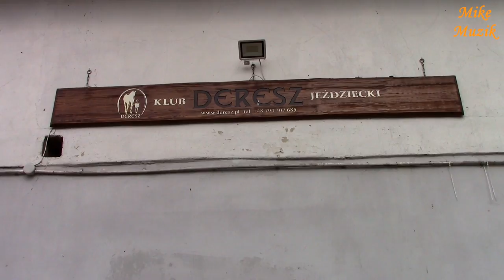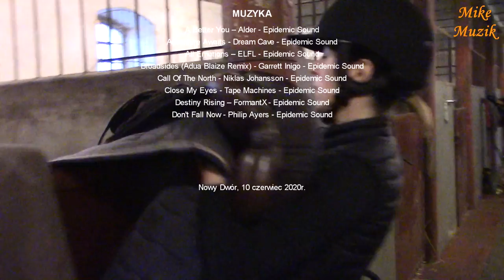Z DERESZA NAD STRUGĘ I Z POWROTEM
This year the rally to Głusza (held every year) could not take place. However, in order to feel the taste of the expedition and rally, my friend Daria came up with an excellent idea. We went for a few hours rally. The opportunity was the end of the equestrian season. Summer equestrian camps in our club start and all the horses will be occupied then.
The idea worked out. We had fun. The day was also full of surprises because it was Margaret's name day. There was a cake, a bonfire, sausages and celebrations.

W tym roku rajd do Głuszy (odbywający się co roku) nie mógł się odbyć. Jednak aby poczuć smak wyprawy i rajdowania koleżanka Daria wpadła na znakomity pomysł. Wybraliśmy się na kilkugodzinne rajdowanie. Okazją był koniec sezonu jeździeckiego. Zaczynają się obozy jeździeckie letnie w naszym klubie i wszystkie konie będą wtedy zajęte.
Pomysł wypalił. Bawiliśmy się dobrze. Dzień też obfitował w niespodzianki ponieważ przypadały tego dnia imieniny Małgorzaty. Był tort, ognisko, kiełbaski i świętowanie.